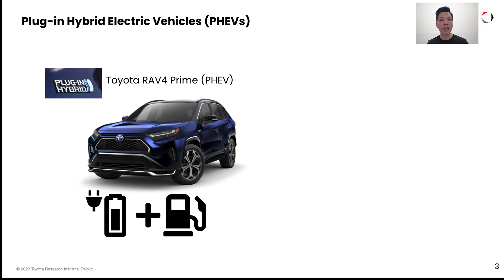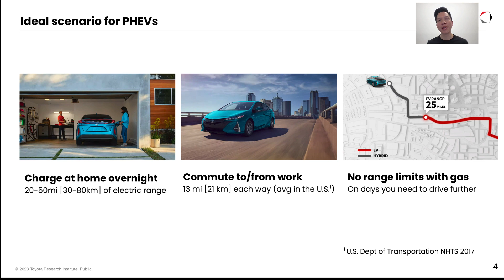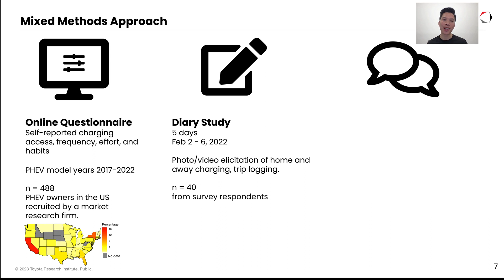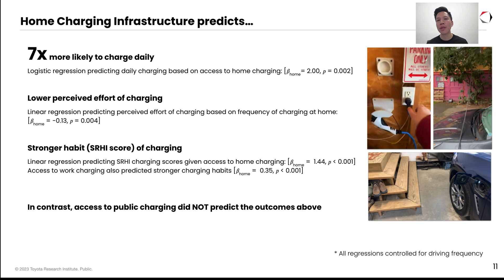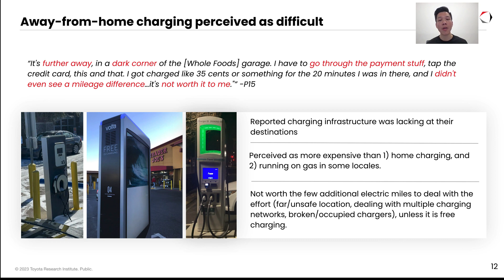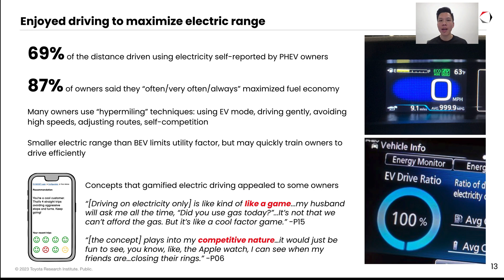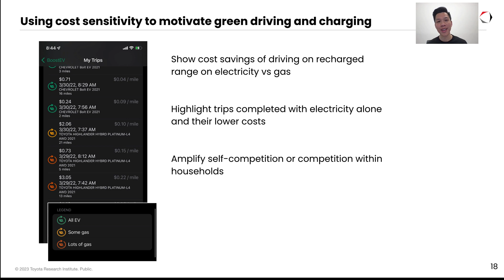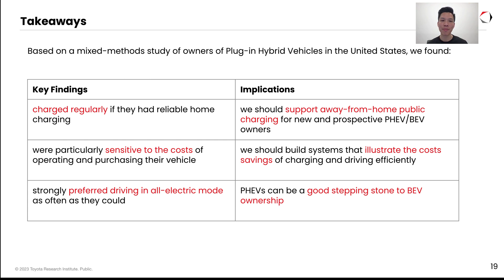Understanding People's Perception and Usage of Plug-in Electric Hybrids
Matthew L Lee, Scott Carter, Rumen Iliev, Nayeli Suseth Bravo, Monica P Van, Laurent Denoue, Everlyne Kimani, Alexandre L. S. Filipowicz, David A. Shamma, Kate A Sieck, Candice Hogan, Charlene C. Wu

Session: Discovery Track Monday

Electrification is an important first step toward reducing the greenhouse emissions of passenger vehicles. However, how drivers drive, charge, and operate their electrified vehicles can have a large impact on their emissions, particularly for Plug-in Hybrid Electric vehicles (PHEVs) that combine all-electric driving with an internal combustion engine. In this paper, we investigate how and why drivers use their PHEVs and uncover design opportunities for interfaces that can support the efficient use of PHEVs. We used a mixed-method approach combining quantitative, qualitative, and concept elicitation methods with PHEV owners in the US. While past findings indicate that PHEV drivers are not motivated to charge regularly, our work contradicts this with evidence of (1) regular charging with home infrastructure, (2) high cost sensitivity, and (3) preference for driving in all-electric mode. Our results indicate that the most critical problem is inadequate user support for navigating poor charging infrastructure.